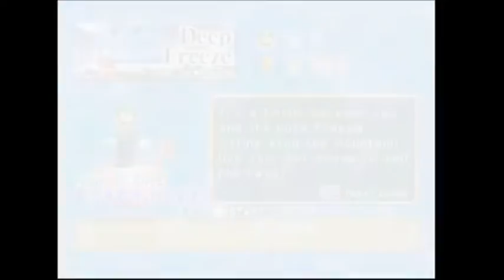Dance Dance Revolution: Luigi Mix Part 4: Numa Fever Dance!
One day, Luigi decided to stay home and to his surprise, turns out the Kingdom needed a hero. And what will help him on his quest? Dancing! Of course. Join EFC and Luigi as he goes all over the place to bring back the Music Keys that got scattered by Waluigi.

No. I'm not kidding.

This is DDR: Mario Mix for the Nintendo GameCube... But playing as Luigi.